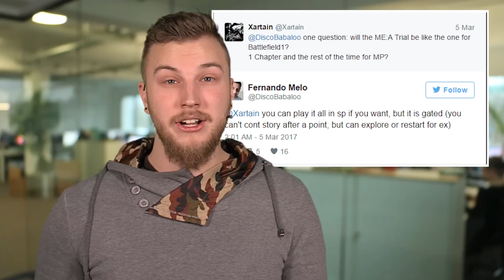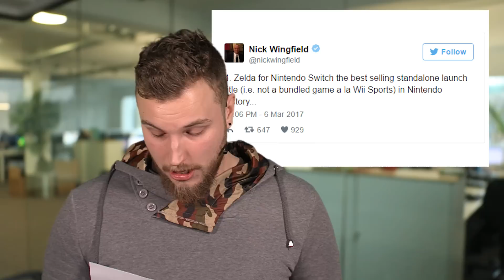Nintendo Switch bricht Verkaufs-Rekorde - ME Andromeda-Trial mit eingeschränkter Story - News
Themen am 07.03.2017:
Ärger in For Honor mit AFK-Farmern
In For Honor kämpft man derzeit mit dem Problem des sogenannten AFK-Farmings. Dabei stellen sich Spieler in ein Match und befestigen den Stick des Controllers mit einem Gummiband, sodass der Spielercharakter sich stets fortbewegt und das Spiel ihn nicht als inaktiv anerkennt. Natürlich trägt dieser Charakter aber nichts zum Match bei und sorgt deshalb bei den unglücklichen Teamkollegen für Frust. Das Ganze ist möglich, weil in For Honor ja nach einer gewissen Zeitperiode ohne weiteres Zutun Spieler automatisch das nächste Match gestartet wird und Spieler auch ohne besondere Leistung für den Abschluss von Matches EP erhalten. Der eigene Charakter lässt sich so also durchaus aufleveln. Ubisoft versprach nun aber, sich dem Problem anzunehmen. Wie genau man Nutzer der Methode ausfindig machen will, das ist noch nicht bekannt. Sicher ist aber, am Ende kommt dabei zunächst eine Verwarnung heraus, und wer immer noch nicht hört, der muss sogar mit einem permanenten Account-Bann rechnen.
Mass Effect Andromeda Access-Trial mit eingeschränkter Story
Mass Effect Andromeda ist nahe und wer es ganz eilig hat, der plant sicher schon, sich mit der Origin Access Trial früher ins Geschehen zu stürzen. Die erscheint bereits am 16. März, also eine Woche vor dem offiziellen Release und bietet einen Testzeitraum von insgesamt 10 Stunden. Wie Produzent Fernando Melo nun aber auf Twitter verkündete, werden wir nicht die vollen 10 Stunden in der Story fortschreiten können. Stattdessen endet die Trial an einem bestimmten Punkt und wir können den Rest der Zeit dann entweder noch mit dem Auskundschaften verbringen, oder die Mission mehrfach durchspielen um vielleicht zusätzlich EP zu erhalten. Eine andere gute Idee wäre aber sicherlich, den Rest der Zeit im Multiplayer-Modus zu verbringen und sich auch diesen mal anzuschauen, der soll ja auch diesmal wieder in gewisser Hinsicht mit dem Story-Modus verknüpft sein und sich auch direkt aus der Story heraus starten lassen. Am 23. März ist es dann aber soweit und wir können alle uneingeschränkt loslegen.
Nintendo Switch bricht Verkaufs-Rekorde
Die Nintendo Switch ist gerade einmal ein paar Tage alt, hat aber schon jetzt Rekorde gebrochen. In den ersten zwei Tagen verkaufte sich die Konsole in Amerika mehr als Nintendos bisheriger Spitzenreiter, die Wii, die letztendlich über 100 Millionen Besitzer finden sollte. Bleibt abzuwarten, wann es da genaue Zahlen gibt. Wir wissen zum Beispiel, dass die Wii nach 8 Tagen die 600.000er Marke geknackt hatte. The Legend of Zelda ist außerdem Nintendos erfolgreichster Standalone-Launch-Titel aller Zeiten (also ein Launch-Titel, der nicht im Bundle mit der Konsole kommt) und verkaufte sich mehr als absolute Klassiker wie Super Mario 64 damals beim N64-Launch. Während genaue Zahlen wie gesagt noch fehlen, lässt sich auf jeden Fall schon mal sagen: Der Switch-Release scheint ein Erfolg zu werden, auch gerade, weil man die Konsole im März veröffentlichte und nicht im eigentlich populäreren 4. Quartal.